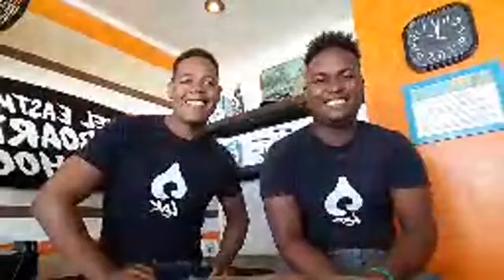Kiteboarding Transitions 101: Master Smooth Transitions with Santo and Wilder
Join two expert kiteboarding instructors in this educational video as they break down the fundamentals of kiteboarding transitions. Whether you're a beginner looking to improve your skills or an intermediate rider aiming to refine your technique, this  guide will equip you with the knowledge and techniques to execute smooth and controlled transitions on the water.
📍 Visit us at: Millennium Resort & Spa, Cabarete, Dominican Republic